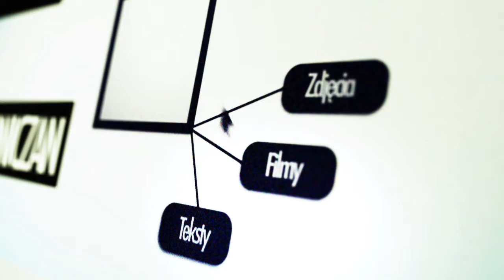Modna moda na Fashion Day - wernisaż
Fotografia mody to temat szeroki i bardzo pojemny. Czy wystarczy mieć aparat i modelkę, czy potrzeba nam jeszcze czegoś - wizji, tzw. oka, doświadczenia? Na pewno tak. Nie wystarczy ładnie ubrać modela, upozować, pomalować - najważniejszy jest pomysł i inspiracja, a te czają się w głowie fotografa.

W tym roku laureatką  konkursu Fashion Day, który został przeprowadzony w ramach Dni Fotografii, została wrocławianka, Katarzyna Strucka, która opowiada nam o swojej przygodzie z modą i fotografowaniem.